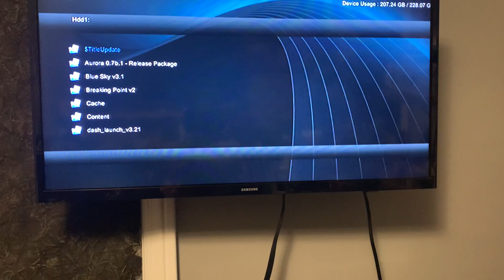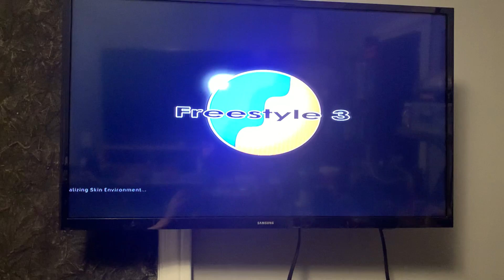OvO_zeus Corona RGH2 Muffin install Send in by RodentModz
used matrix v3 chip with 3.1 timing file boots great